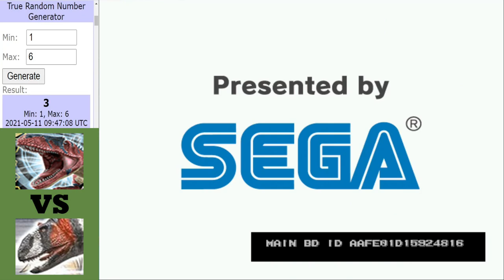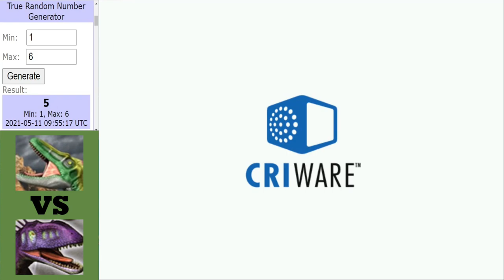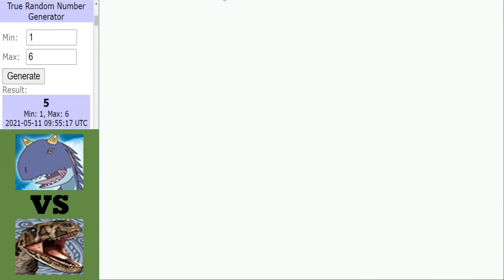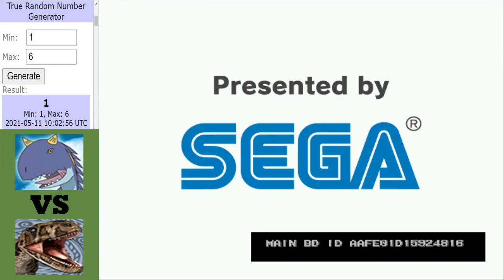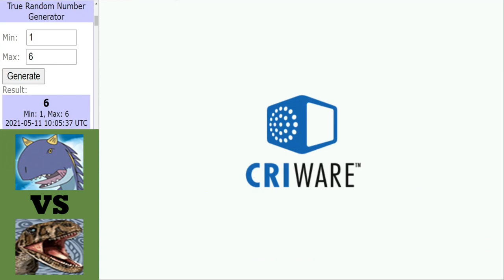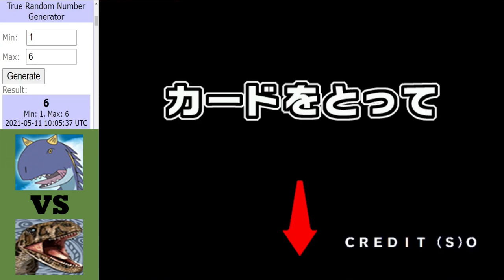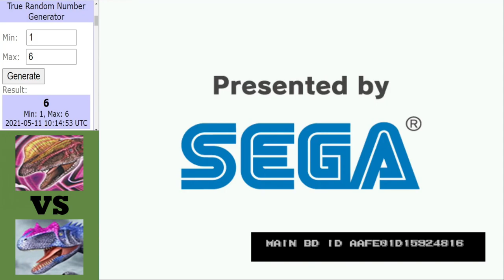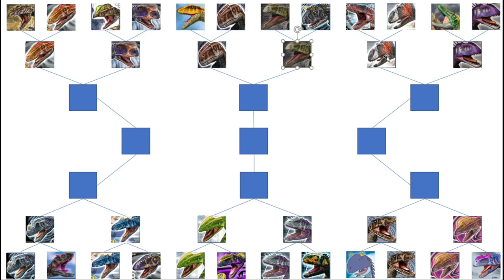Dinosaur King Arcade (恐竜王アーケード) | Wicked Wind Tournament | Round 1 | Part 3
Dinosaur King Wicked Wind | Round 1 (恐竜王アーケード):
4 more matches here ito conclude round 1 with Allosaurus Atrox facing the Majungasaurus, then we have th tournament favourite Megaraptor facing off against the Szechuanosaurus, up 3rd its fan favourite Ace facing off against the unkown Indosuchus and finally we conclude round 1 with Alpha Dilophosaurus taking on the Allosaurus Fragillis.